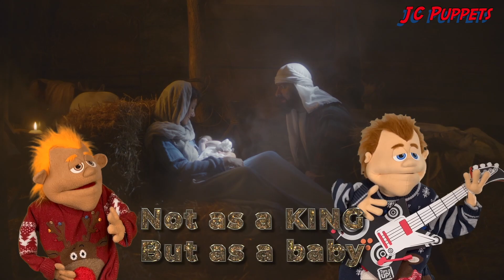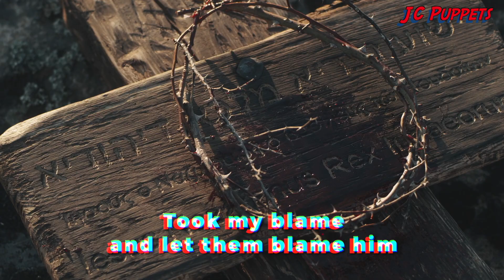Best Day Ever !!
Christmas is the Best Day Ever - It's official. And there only One direction we should all be looking To Jesus of course. Merry Christmas to you all from JC Puppets